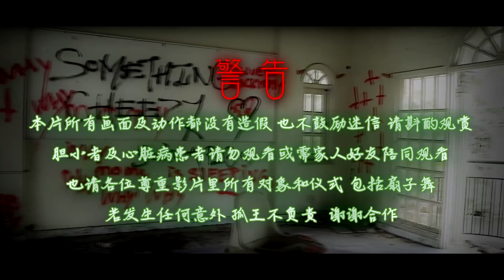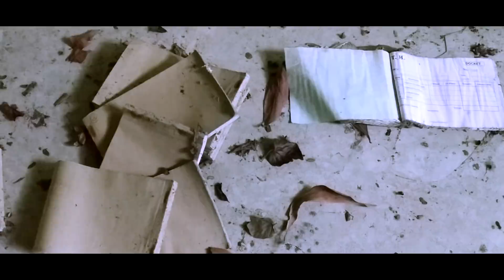文王爷的Vlog #141 都市传说系列 猛鬼乐园 Mimaland Gombak 被保安发现？